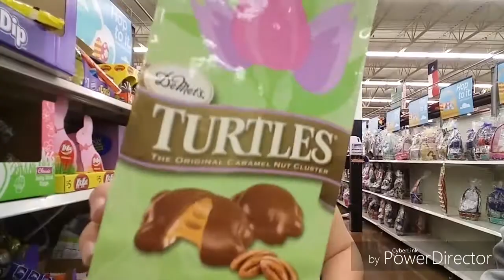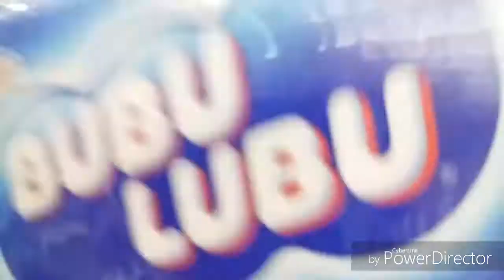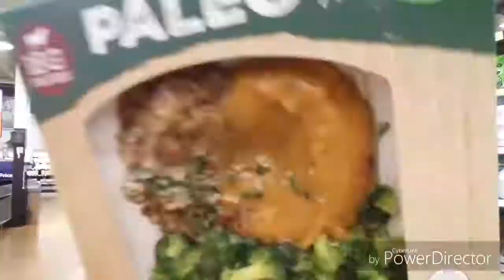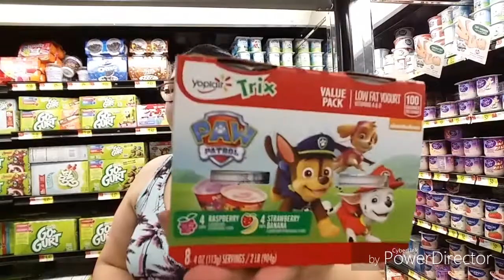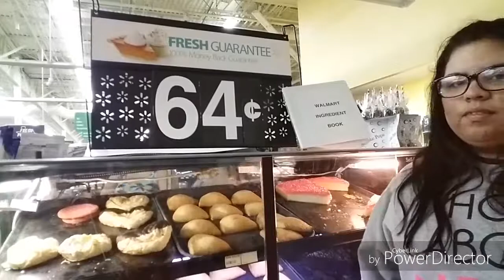Follow me around Walmart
Buying a few things for Easter and some food.